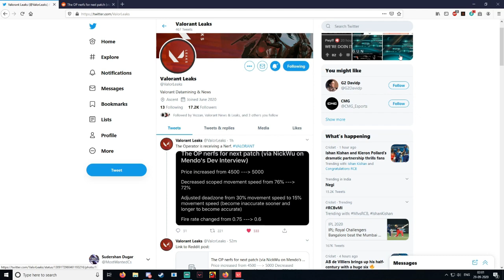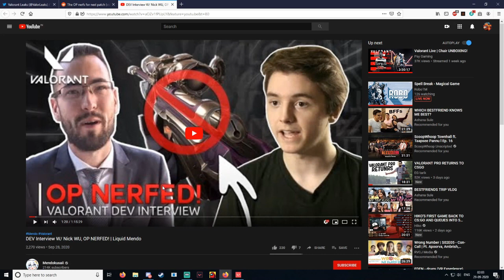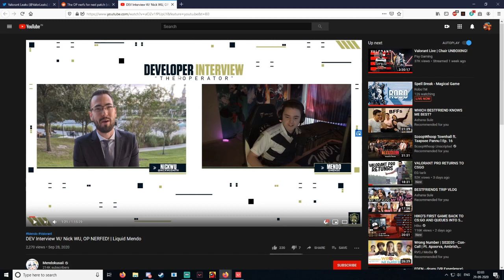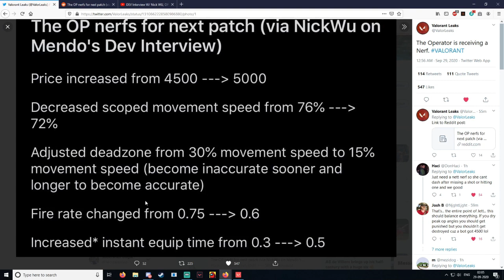VALORANT - THE NEW OPERATOR NERF + INDIAN SERVERS UPDATE | PATCH 1.09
I stream everyday Valorant/CSGO/Fall Guys

Do join my live streams and show your support there!!